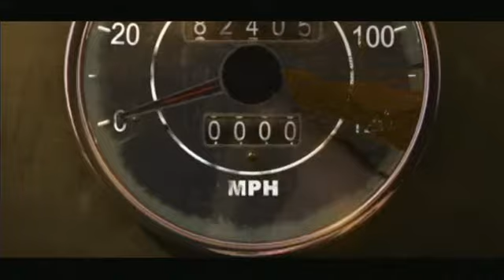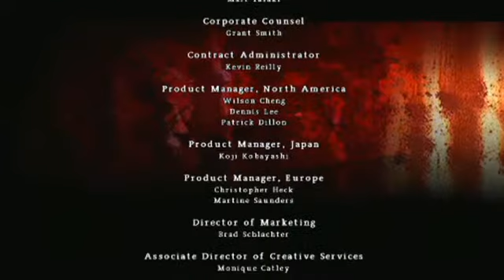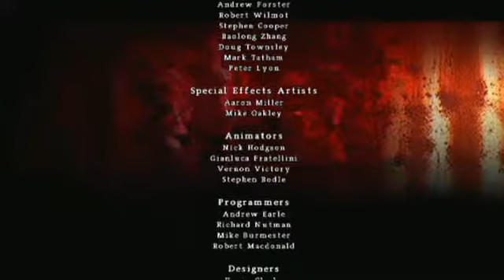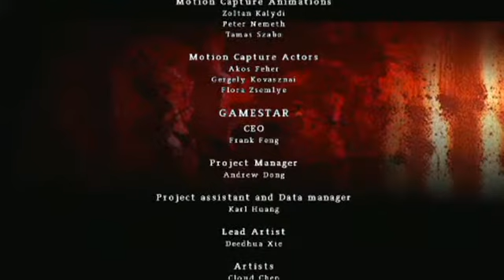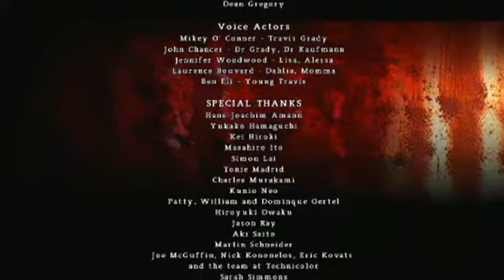Silent Hill : Origins - Final Boss + Ending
This is the ending you get when you finish the game for the first time